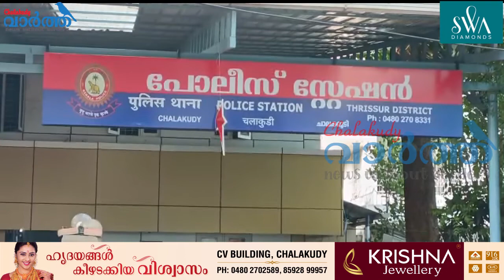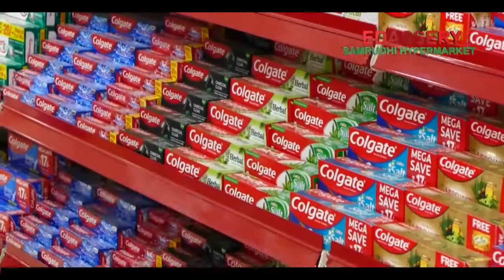ഇരുചക്ര വാഹന യാത്രക്കാരനെ ഇടിച്ചിട്ട് നിർത്താതെ പോയ ലോറി ഡ്രൈവർ പിടിയിൽ